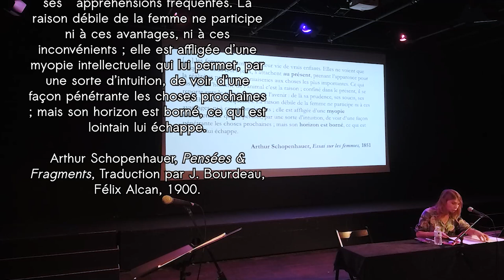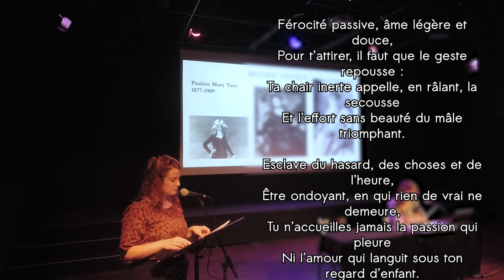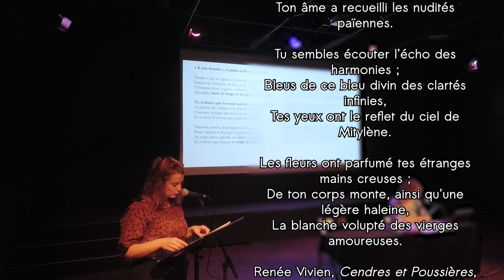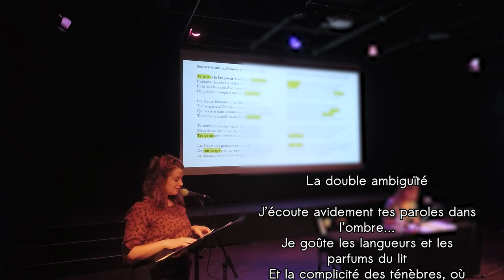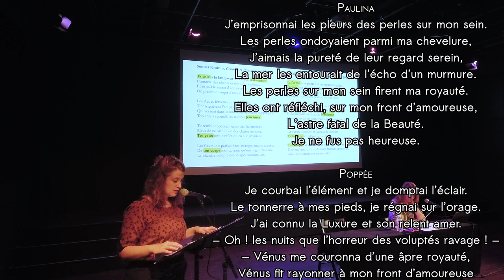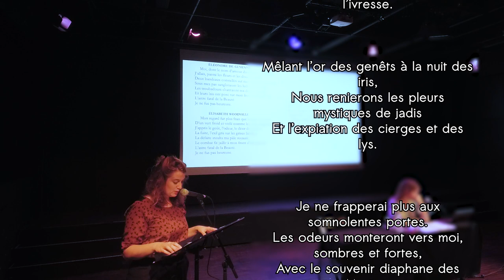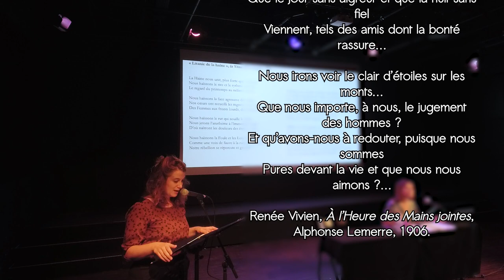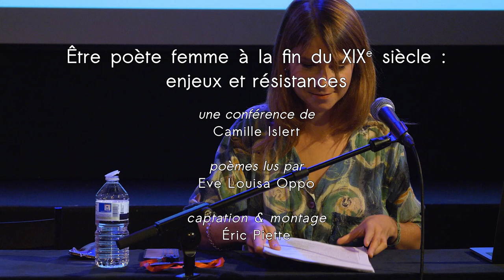Être poète femme à la fin du 19e siècle : enjeux et résistances - Camille Islert - Conférence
Captation de la conférence « Être poète femme à la fin du 19e siècle : enjeux et résistances » par Camille Islert, docteure en littérature, le 1er octobre 2022 lors du Festival 10 ans de Poésie de Thalie Envolée au Centre Culturel Bruegel, à Bruxelles.

🔎 Bibliographie :
🔸 GAUTIER Vicky Gauthier, ISLERT Camille et REID Martine, Faire éclater le canon, arriver à un discours commun sur la littérature, GLAD! [En ligne], 12 | 2022, mis en ligne le 13 juillet 2022
🔸 IZQUIERDO Patricia, Devenir poétesse à la Belle Époque, Paris, L’Harmattan, 2009.
🔸 PALIYENKO Adrianna M., Envie de génie. La contribution des femmes à l’histoire de la poésie française (XIXe siècle), trad. Nicole G. Albert, Mont-Saint-Aignan, PURH, 2020.
🔸 PLANTÉ Christine, La Petite Sœur de Balzac, Essai sur la femme auteur, Lyon, PUL, 2015.
🔸 PLANTÉ, Christine, La place des femmes dans l'histoire littéraire : annexe, ou point de départ d'une relecture critique ?, Revue d'histoire littéraire de la France, vol. 103, no. 3, 2003.
🔸 REID Martine (dir.), Les Femmes dans la critique et l’histoire littéraire, Paris, Honoré Champion, 2011, 216 p.
🔸 SCHULTZ Gretchen, A Gendered Lyric: Subjectivity and Difference in Nineteenth-century French Poetry, West Lafayette, Purdue University Press, 1999.

Crédits :
Conférence : Camille Islert
Autrice des textes lus : Renée Vivien
Lecture des textes : Ève Louisa Oppo
Captation & montage : Éric Piette

- Retrouvez-nous -